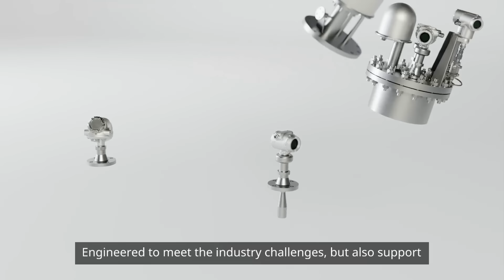Alternative Fuel Level Measurement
Emerson's Rosemount Alternative Fuel Solutions offers precise and accurate level measurements for emerging marine fuels.